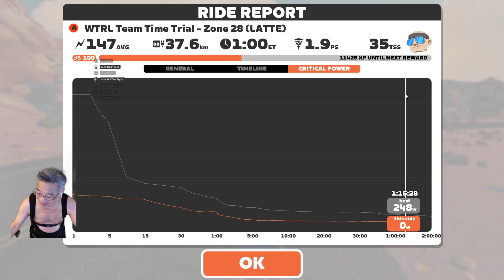TTT WTRL Team Time Trial Zone 28 LATTE on Tempus Fugit in Watopia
Max, Armando, Smitty, Waffles, Roy, J Rod, Sam